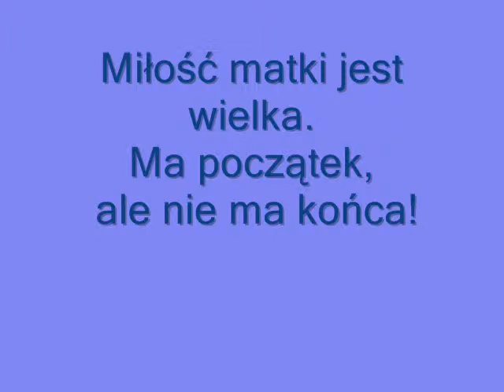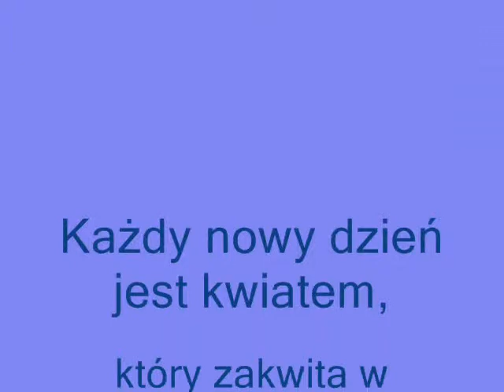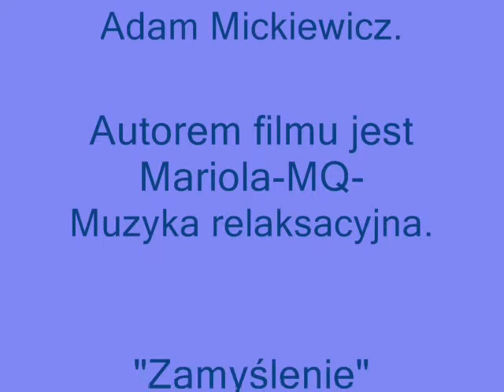Z życia Gracjanka.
Mała kruszynka.